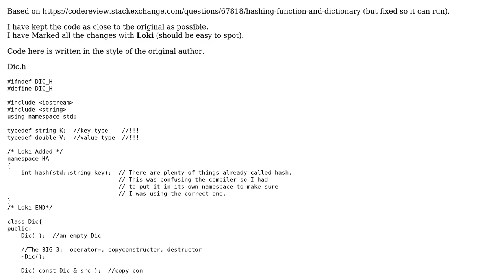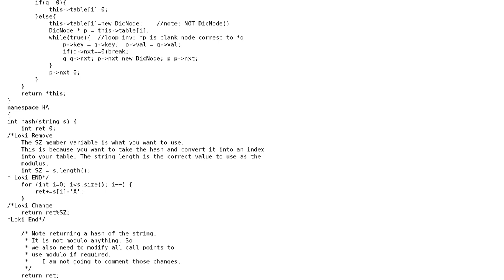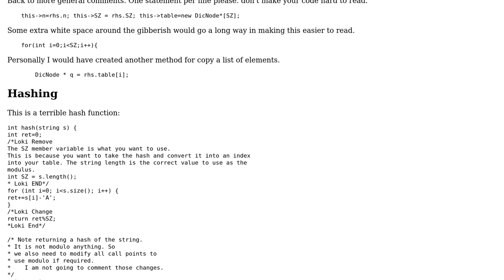Code Review: Dictionary (with silly hash)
With thanks & praise to God, and with thanks to the many people who have made this project possible! You are responsible for your own actions.